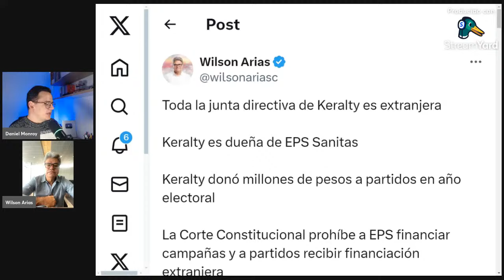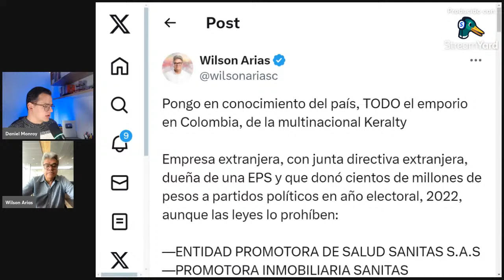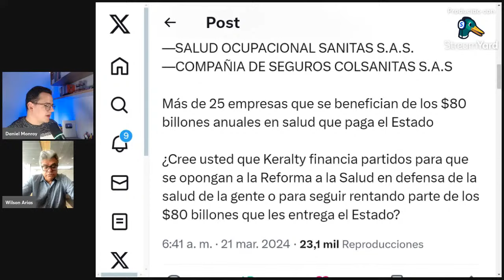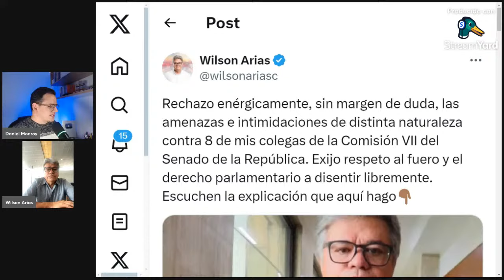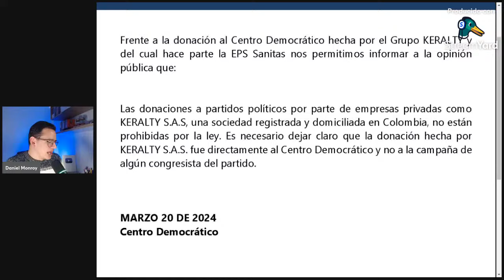¡EXCLUSIVA! WILSON ARIAS DESTAPA 'JUGADA' DE EPS's CON KERALTY, REFORMAS Y DONACIÓN A PARTIDOS